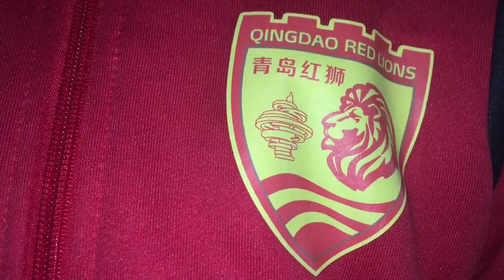Academy Action - Tiger